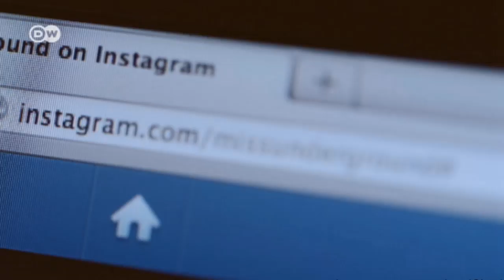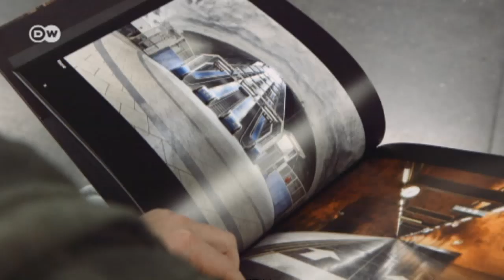Photographing Subways | Euromaxx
Some of the world's subway systems are a visual delight, and photographers like Alexander Dragunov are now putting them in focus. We go on an excursion with him to Stockholm's underground which is often described as the world's longest art gallery.